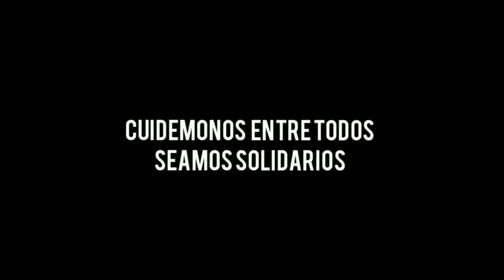Doná plasma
Unite a una causa solidaria para que mas gente tenga la posibilidad de curarse y el virus se debilite...
Salvar vidas es un acto de amor